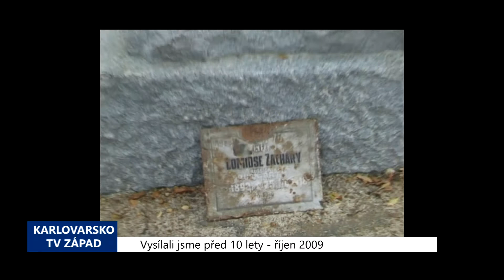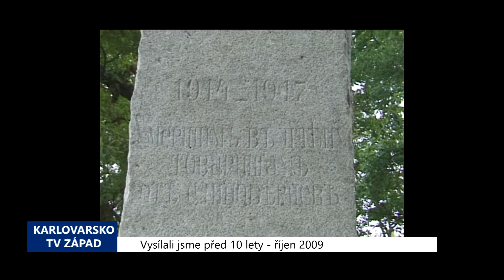2009 – Cheb: Obnova válečného hřbitova v Podhradu byla dokončena (3879) (TV Západ)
Válečný hřbitov v chebské části Podhrad z roku 1915 prošel kompletní proměnou v minulých měsících. Do desítky let neudržovaného hřbitova bylo investováno okolo 1 milionu 100 tisíc korun. Město získalo příspěvek od Ministerstva obrany ve výši 889 tisíc korun. To odpovídá asi 80 % celé částky. Součástí rekonstrukce byla např. renovace dvou velkých pomníků, očištění zbylých náhrobních kamenů, odstranění náletových dřevin, prořezání stromů nebo vybudování nového oplocení.

Na hřbitově, který se nachází ve směru na kemp Václav u Všebořské ulice leží stovky obětí především z období 1. světové války. Uloženy jsou zde ostatky 420 Rusů, 46 Italů, 225 muslimů a vedle toho i 13 obětí z období 2. světové války příslušníků sovětské armády. Jejich památku zde připomínají dva velké kamenné pomníky. První má podobu štíhlého obelisku s půlměsícem, hvězdou a citáty z koránu a byl tedy určen muslimům, druhý s ortodoxním křížem je pak pravoslavný.